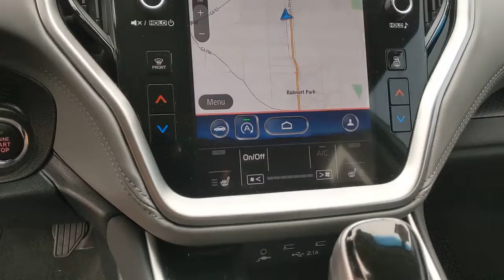2020 Subaru Outback Santa Rosa, Petaluma, Marin, San Francisco, North Bay, CA L3251447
Crystal White Pearl Used 2020 Subaru Outback available in Santa Rosa, California at Lithia Chrysler Jeep Dodge of Santa Rosa. Servicing the Petaluma, Marin, San Francisco, North Bay, CA area.
2020 Subaru Outback Premium CVT - Stock#: L3251447 - VIN#: 4S4BTAEC2L3251447

2727 Dowd Dr.

ONLY 13238 Miles! FUEL EFFICIENT 33 MPG Hwy/26 MPG City! $2100 below Kelley Blue Book! Nav System Moonroof Heated Seats Dual Zone A/C Brake Actuated Limited Slip Differential Lane Keeping Assist Back-Up Camera CLICK ME! KEY FEATURES INCLUDE: All Wheel Drive Heated Driver Seat Back-Up Camera Aluminum Wheels Dual Zone A/C Brake Actuated Limited Slip Differential Lane Keeping Assist Heated Seats. Rear Spoiler Privacy Glass Steering Wheel Controls Child Safety Locks Electronic Stability Control. OPTION PACKAGES: BSD & RCTA & KEYLESS ACCESS & PUSH BUTTON START Blind Spot Detection (BSD) Hands-Free Power Rear Gate automatic close and height memory Power Moonroof Rear Cross Traffic Alert (RCTA) audible vehicle detection warning Keyless Access w/Push Button Start PIN code access Radio: Subaru STARLINK 11.6 Multimedia Nav System AM/FM stereo HD Radio voice activated controls and navigation Bluetooth audio streaming and hands-free phone connectivity w/SMS text messaging (applicable w/compatible cellphone) Near Field Communication (NFC) iPod control capability SiriusXM All Access radio (subscription required) SiriusXM Traffic (subscription required) SiriusXM Travel Link (subscription required) smartphone integration: Android Auto CarPlay and STARLINK cloud applications 6 speakers POPULAR PACKAGE #1 Auto-Dimming Exterior Mirror w/Approach Light Part number J201SAN000 Auto-Dimming Mirror w/Compass & HomeLink Part number H501SSG304 Dome Light LED Upgrade Part number H461SFL110 All-Weather Floor Liners Part number J501SAN100 Rear Bumper Cover Part number E771SAN100. A GREAT TIME TO BUY: This Outback is priced $2100 below Kelley Blue Book. Plus government fees and taxes any finance charges $85 dealer document processing charge any electronic filing charge and any emission testing charge. (Eff 7/1/12). Price contains all applicable dealer incentives and non-limited factory rebates.